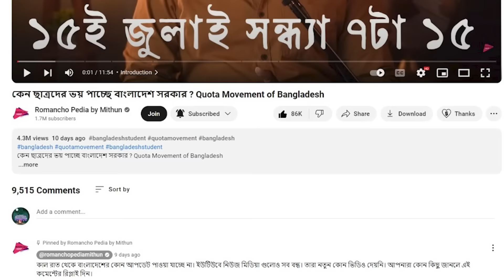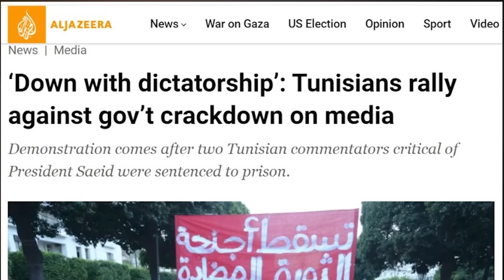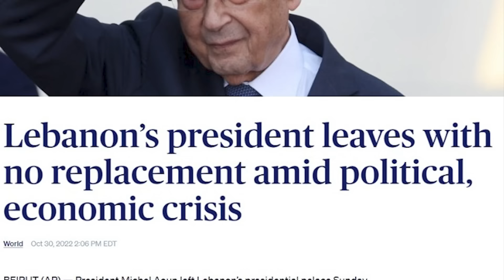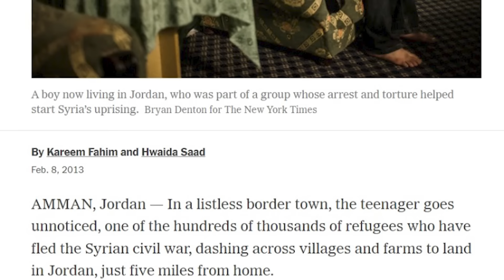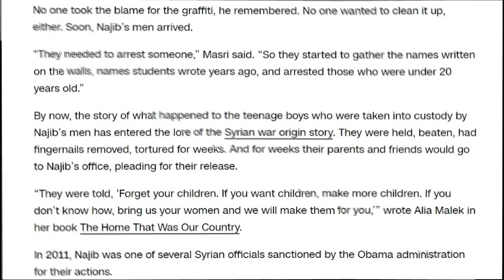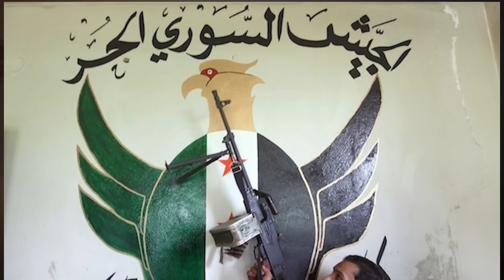সিরিয়া গৃহযুদ্ধ যেভাবে শুরু হয়েছিল ! History of Syrian Civil War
The Syrian Civil War, starting in 2011, is a complex conflict arising from protests against President Bashar al-Assad. It has involved multiple factions, including government forces, rebel groups, and extremist organizations, leading to a severe humanitarian crisis with widespread casualties and displacement. Despite reduced fighting, the country remains deeply fragmented and unstable.

0:00 Introduction
2:11 Arab spring
3:19 Hafez Al Assad Become President of Syria
4:10 Dictatorship in Syria
5:21 Bashar Al Assad New Dictator Rule in Syria
7:44 Student Protest in Syria
8:44 Police Arested 15 Student From Darra
10:14 Protest against Government in Syria
10:31 Police Fire on Protestors
11:06 Protest to remove Bashar Al Assad from Syria
11:41 Creation of Free Syrian Army
11:52 Civil War Started in Syria
15:40 Conclusion